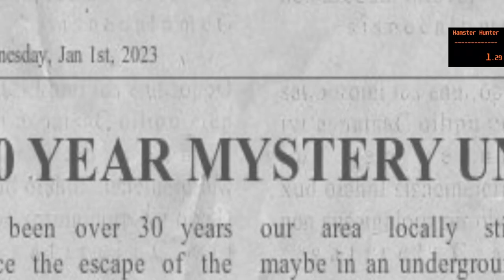Hamster Hunter Speedrun Challenge | 11:30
Credit to @liq3913 & @MildGothDaddy  for figuring out you can prop surf with certain devices in build mode.

Something I found is that you can dupe hamsters. Pretty neat.